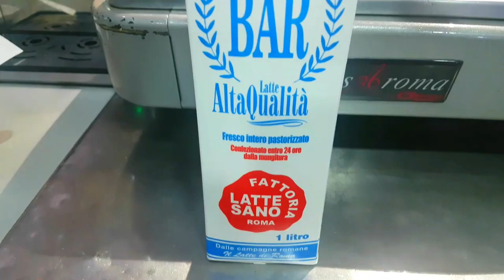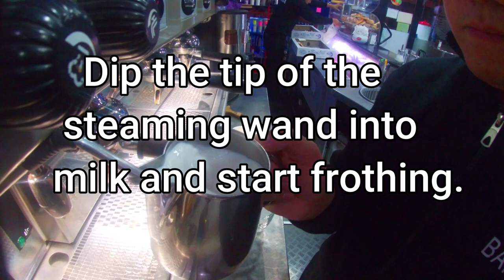How To Make Cappuccino / Free pour 2020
hello guys i just wanna share how i make my cappucino